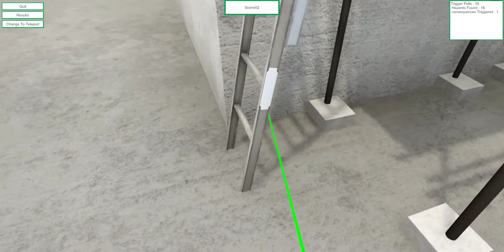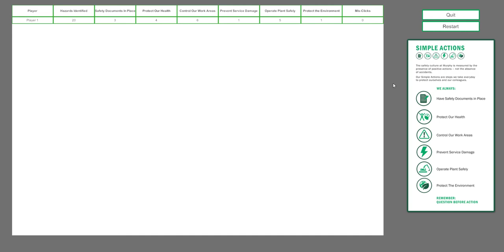Murphy Group: Health & Safety Virtual Reality Training (Demo)